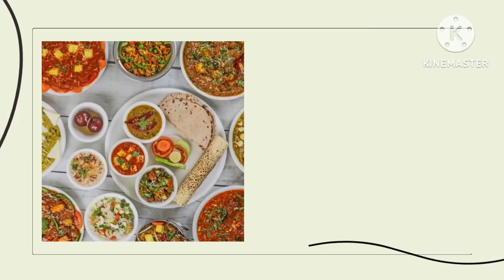ഈ ചട്നി വെറൈറ്റി രുചി തന്നെ💯 കാബേജ് ചട്നി l cabbage chutney l breakfast/dinner l chutney recipe l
Easy & tasty cabbage chutney recipe in Malayalam l easy breakfast/dinner/lunch ideas l veg chutney recipe l ദോശ, ഇഡ്ഡലി, അപ്പം, ചോറ്, ചപ്പാത്തി -രുചികരമായ കാബേജ് ചട്നി l